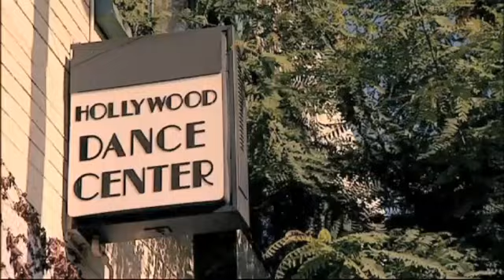Bring Back... Fame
Justin Lee Collins goes in search of the original cast of Fame.